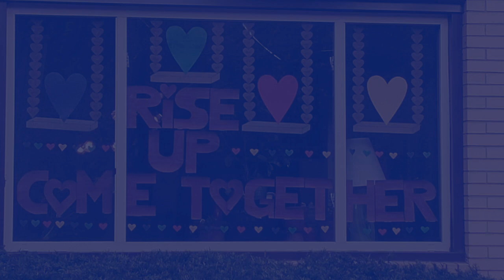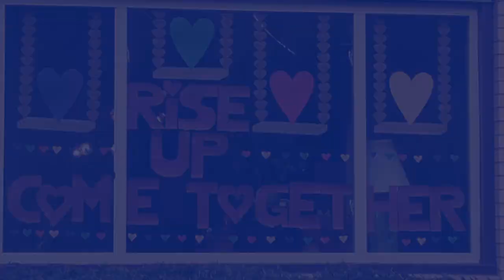Duquesne University School of Law - 2020: A Year in Review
Happy holidays from Duquesne Law! Please enjoy this year-end message from Dean April Barton.